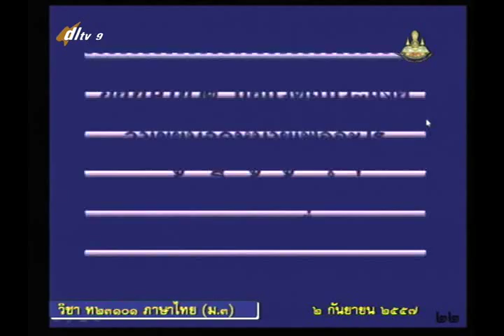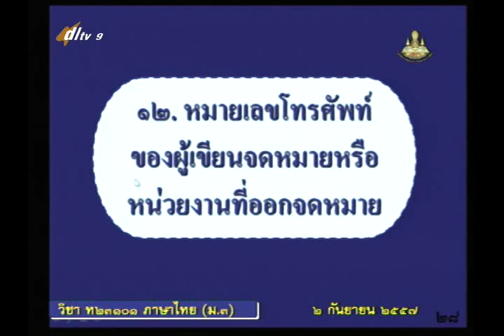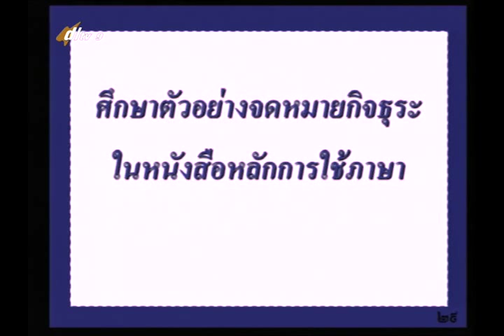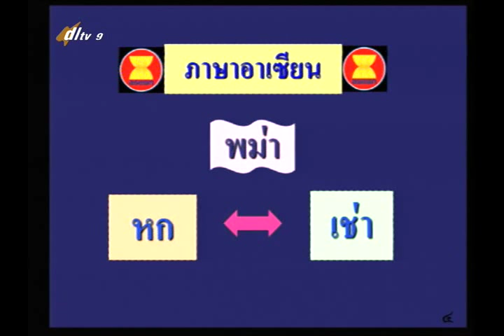043D+9020957+ท+จดหมายกิจธุระ+thaim3+dl57t1